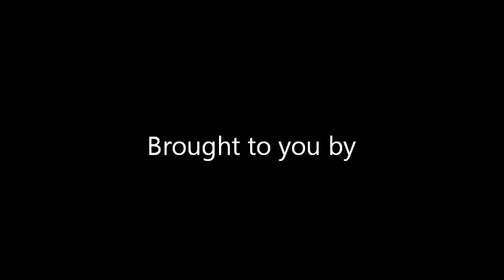Pokemon Red & Blue's Opening Music